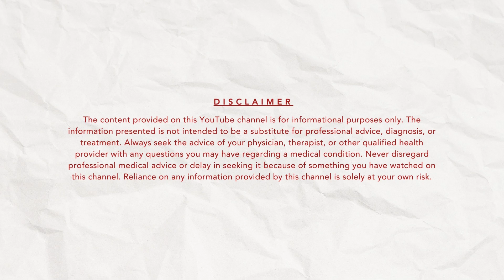What is Bach Flower Therapy | Sharmee M Divan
Welcome to Sharmee Divan's channel! In this video, therapist Sharmee Divan introduces you to the concept of Bach Flower Therapy. If you're curious about alternative methods of healing and wellness, Bach Flower Therapy might just be what you're looking for.
                                                                                                                                                                                     Join Sharmee as she dives into the essence of this unique therapeutic approach, explaining its principles, benefits, and how it can positively impact your mental and emotional well-being.

Whether you're new to holistic healing or seeking to expand your knowledge, this video is your gateway to understanding Bach Flower Therapy and its potential to bring balance and harmony into your life.

Don't miss out on this insightful exploration—watch now and embark on a journey towards holistic wellness with Sharmee Divan!